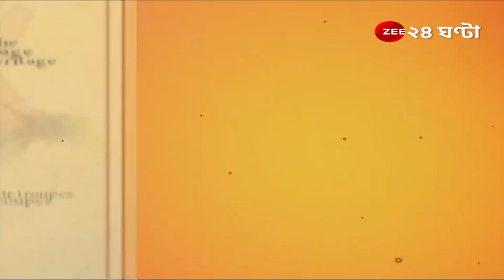ভিক্টোরিয়ার অনুষ্ঠান নিয়ে বিতর্ক, বাংলার পুজোর স্বীকৃতি উদযাপনে 'নেই' রাজ্য!